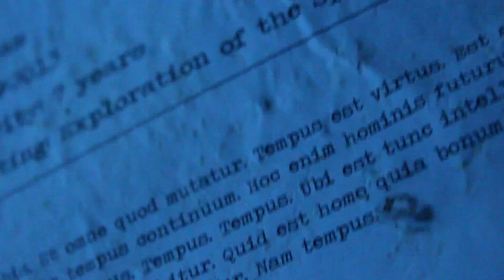Tempus - Draft Trailer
by Steve, Jake, Charlie and Ross